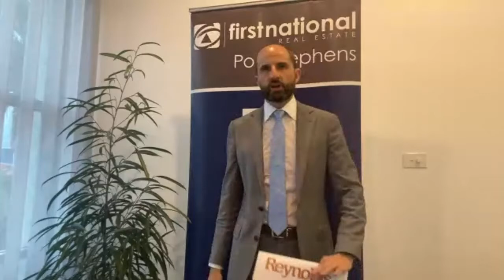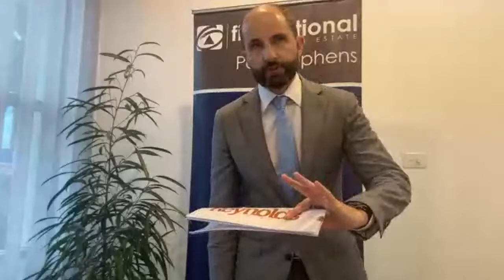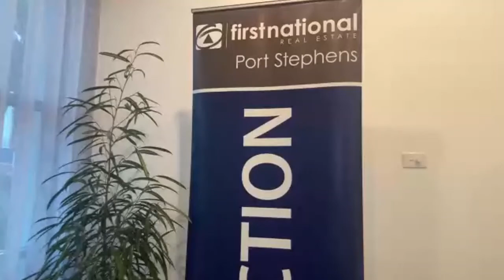Online Auction - 11 Monkley Avenue, Salamander Bay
What an amazing result at 11 Monkley Avenue, Salamander Bay.

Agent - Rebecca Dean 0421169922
Auctioneer - Gavan Reynolds

14 registered bidders
38 bids made

Congratulations to all involved!